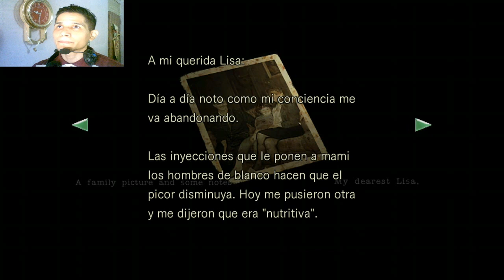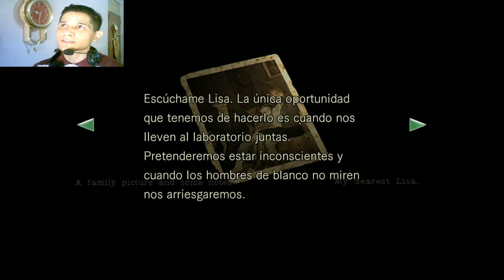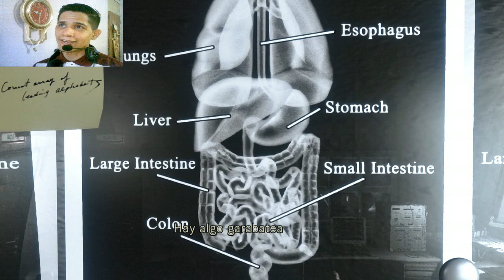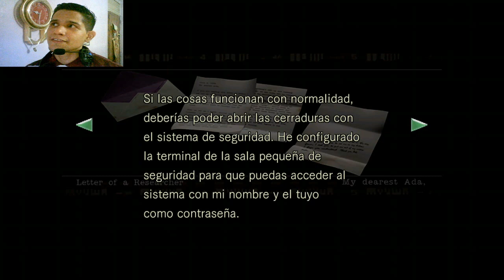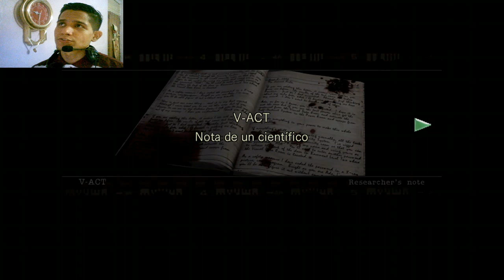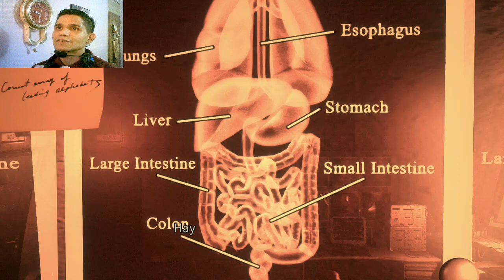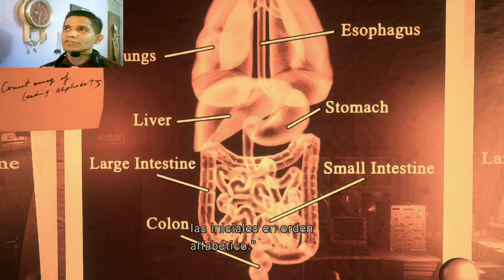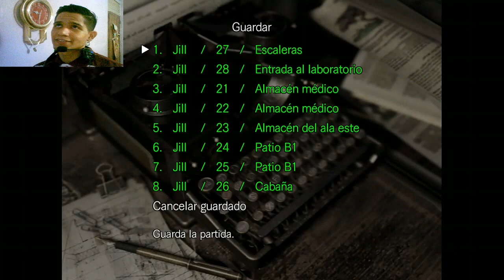Resident Evil HD Remaster | Jill Valentine | Un tragico destino | Capitulo 20 | Gameplay Español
Hola a todos y bienvenidos al capitulo #20 de una nueva, gran y terrorifica serie en el canal. Si, así es, se trata de nada mas y nada menos que del origen, el comienzo del horror, del apocalipsis zombie mas famoso y conocido de la historia de los videojuegos, Resident Evil, el primero, el que vio e hizo nacer a los zombies que ahora todos conocemos. Pero no solo se trata del primer Resident Evil, sino de la edición definitiva del mismo, es decir, tres versiones del mismo juego en uno solo, ya que, se trata del Remaster de 2015, del remake de 2001, del juego original lanzado en 1996. Desde luego aquí veremos como se desata todo el desastre que posteriormente veriamos a mayor escala en los juegos posteriores, provocado, por supuesto, por la infame Corporacion Umbrella, que expondra su terrible y catastrofico legado a partir de esta historia, que tendra como protagonistas  a dos de los mas importantes personajes de la saga Resident Evil, como lo son Jill Valentine y Chris Redfield, con los cuales jugaremos, en apariencia, dos historias distintas pero que al parecer tienen lugar en la misma Mansion Spencer, donde, junto a sus compañeros de equipo, trataran de encontrar respuestas a los terribles e inexplicables acontecimientos que han ido sucediendo y que son la razon por la cual llegaron a dicha mansion, y por supuesto tratar de sobrevivir a la espantosa pesadilla que les espera. ¿Lo lograran? ¡Veamos!